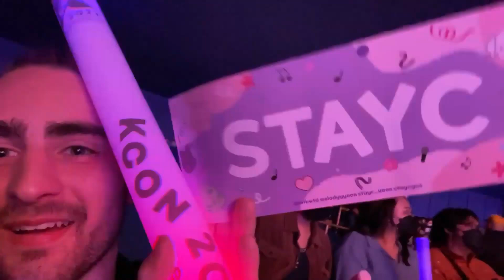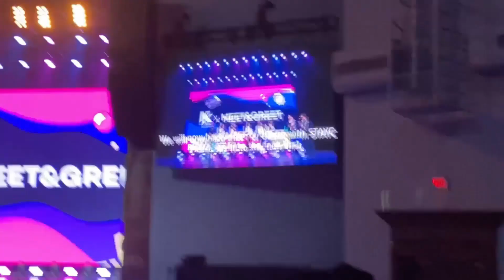[VLOG] KCON Premiere in Chicago DAY 2 Experience